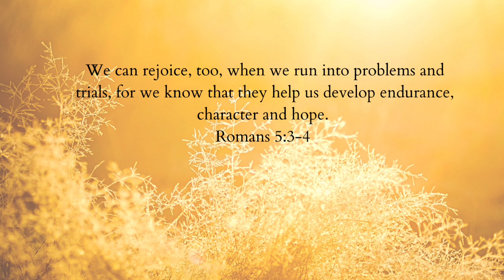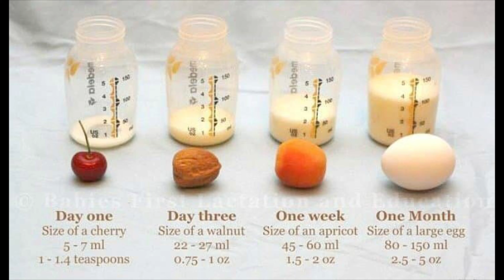Should I Let My NEWBORN SLEEP THROUGH THE NIGHT? / Should I WAKE-UP My BABY?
In this video I look at if you should let your newborn sleep through the night and if not how often they should be woken up. The importance of burping your baby is also emphasized.